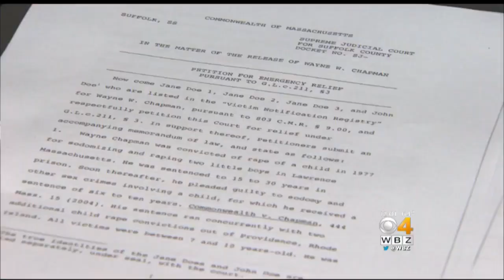Baker Wants To Make Sure Wayne Chapman Case Can't Be Repeated